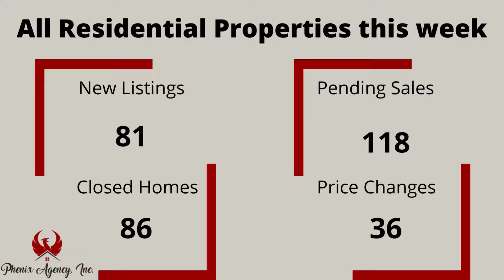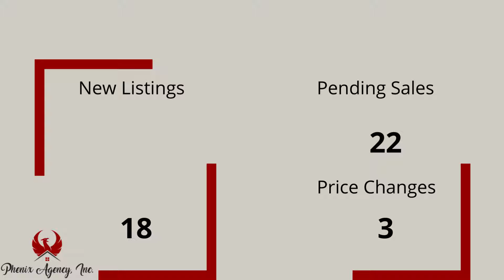Coeur d' Alene Regional Real Estate Market Update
Here are the real estate market stats for the week of January 22-29, 2022 for the Coeur d' Alene, Idaho region. These are for residential properties and vacant land.

Quick View of the stats:
Residential-
New listings- 81
Price changes- 36
Closed properties- 86
Pending sales- 118

Vacant Land-
New listings- 54
Price changes- 12
Closed properties- 31
Pending sales- 44

For more of the stats view the video.

Amanda Kuespert
Phenix Agency, Inc